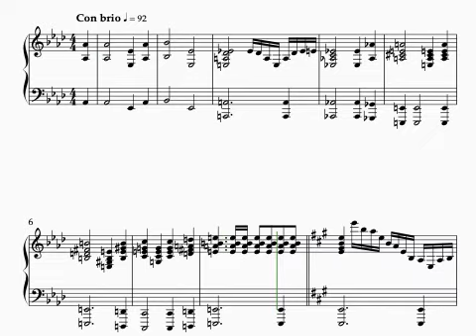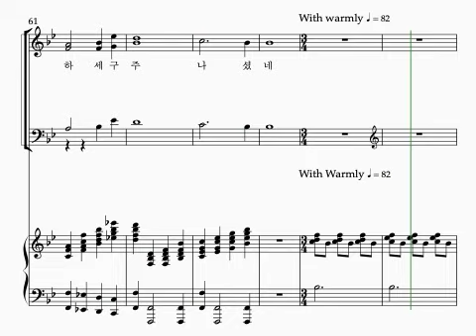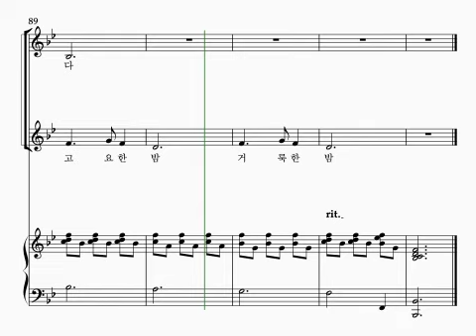참 반가운 성도여/고요한 밤 Tenor